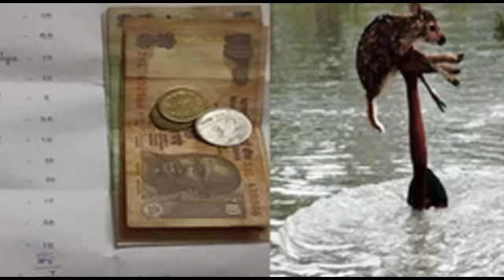வெள்ள நிவாரண நிதியாக ரூ.302 கொடுத்த கோவை ஆரம்ப பள்ளி மாணவர்கள் | Chennai Flood